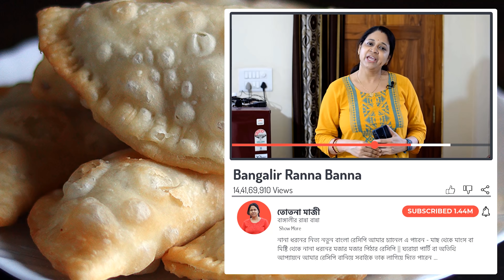বোরিং নাস্তা নয়;ডিম আর আলু দিয়ে রাজকীয় রেসিপি,একবার খেলে মুখে লেগে থাকবে এর স্বাদ || Bengali Recipe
Bengali Recipe # aloo dimmer vaja puli; learn Bengali Breakfast Recipe at home step by step. It is very easy and simple Bengali Recipe. বোরিং নাস্তা নয়;ডিম আর আলু দিয়ে রাজকীয় রেসিপি,একবার খেলে মুখে লেগে থাকবে এর স্বাদ || Ranna Banna